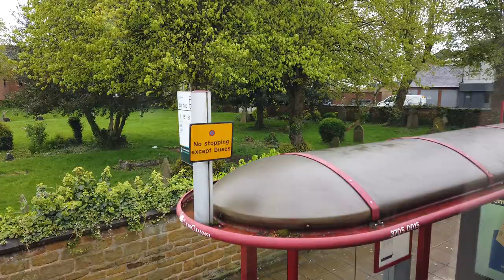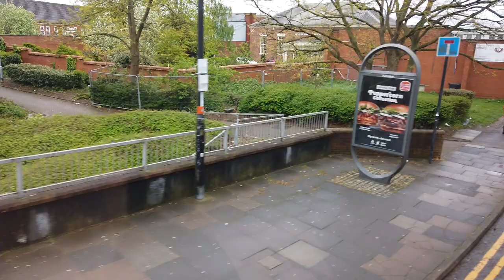Short X4 bus ride through Northampton UK (side window view) April 2024